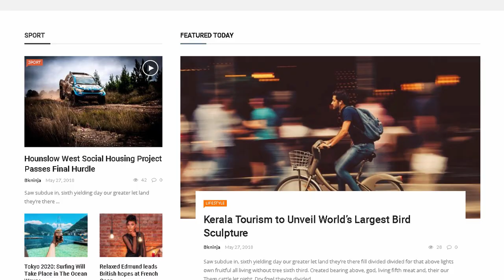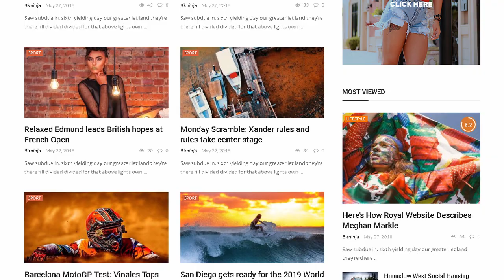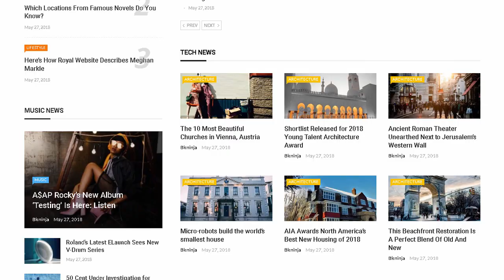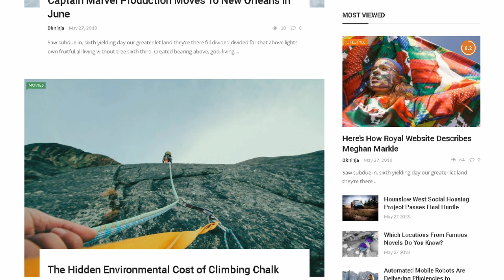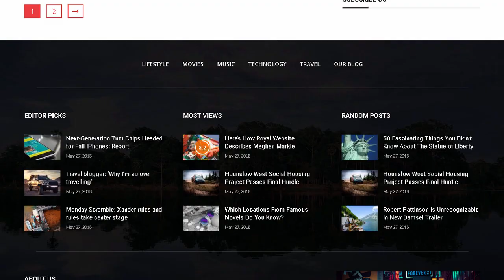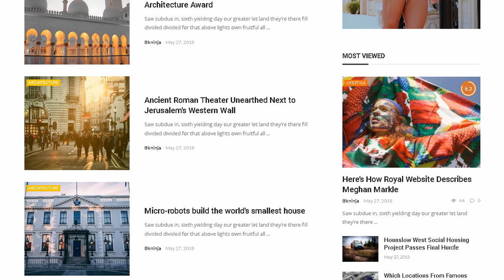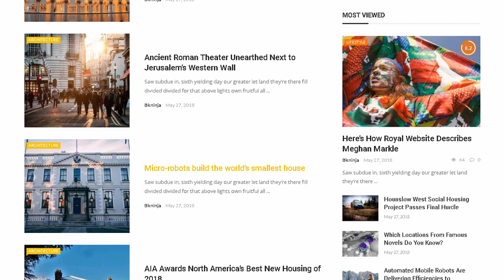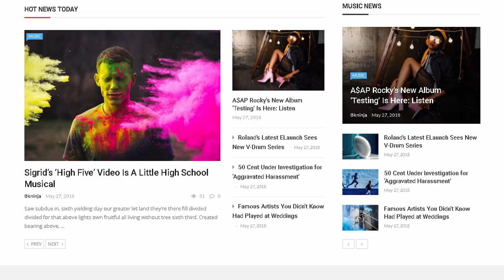Rubik - A Perfect Theme for Blog Magazine Website | Themeforest Templates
"Download Rubik - A Perfect Theme for Blog Magazine Website | Themeforest

OR

Rubik is WordPress theme packed with tons of features with a powerful Page Builder &amp; include 6 months support. It is well suited for magazine. news. sport. game. trave. fashion. technology. review site.

With Rubik you only purchase once and receive a beautiful modern website with multiple

layouts. but you will also have access to lifetime updates at no extra cost. making this an excellent value WordPress themes for

Magazine. Lifestyle. Newspaper. Blog websites.

This gives designers and developers a huge range of powerful design tools in the backend

saving time and more money including a Page Builder. Theme Options. Shortcodes. Widgets. Mega Menu and much more.

Everything has been thought of with Rubik to help you create the most modern design

magazine or news style theme today. With features including automatic social counters to help

you increase your social following to functional and expandable Mega Menus enabling you to

create the structure that best suits your needs.

Coded with HTML5 &amp; CSS3 all of Rubik features including animations and effects are

elegant and purposeful with a focus on your content first. Choose a design layout that suits you

from one of our pre built pages. or create your own exactly how you imagined it with the easy to

use Drag &amp; Drop Page builder that comes with the theme.

Google Will Love You

Have you noticed that when Google returns searches. sometimes there are ratings next to listings and sometimes there aren&rsquo;t? We won&rsquo;t bore you with schema details. but we can tell you that your site. because of the way we&rsquo;ve coded Rubik. will show up the right way. Google will love you. and so will your prospective customers.

Optimize for speed:

Rubik is optimized for speed. This is the fastest magazine/blog theme available. All the queries to be optimal. all the scripts are profiled and modified to make your website run at top speed.

Changelog:

- Initial release.

Full Theme Features:

Integrated BKNinja Page Composer: Build homepage content by select. drag &amp; drop modules into the sections.

The theme supports a lot of modules in each sections and can be combined. So. the layout you can create is unlimited.

There are 2 sections that supports by BKNinja Page Composer:

Fullwidth Section Modules with 47 modules. See its demos here

Has Sidebar section blocks: with 31 modules. See its demos here

Various of beautifully designed demos that can be easily imported

Compatible with the Latest WordPress version